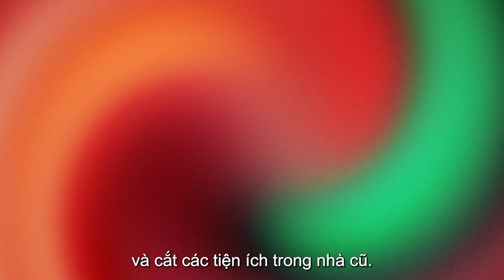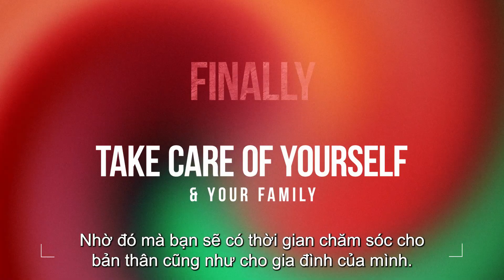No need to Stress with these Moving Tips! 📦🚚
Congratulations on pending the sale of your house! 🎉 Ace Nguyen from Ace Estate with Keller Williams Realty is here to share stress-free moving tips to help you pack up and move to your new destination with ease. From creating a moving checklist to hiring professional movers, these tips will make your move a breeze. Don't let the stress of moving get to you! Watch now and let us help you turn your dreams into reality one home at a time. 💪